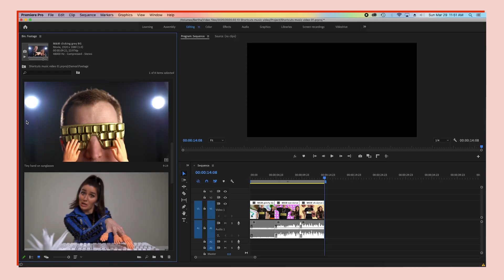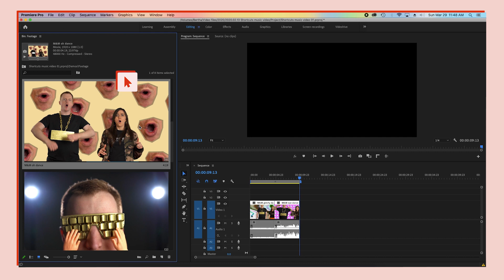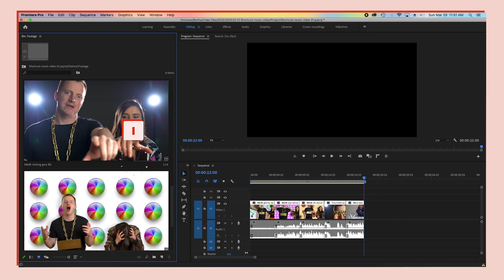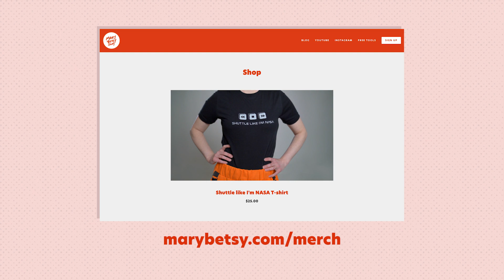Keyboard “Shortcuts” in Premiere Pro (Cardi B - Money parody)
Memorize keyboard shortcuts in Adobe Premiere Pro CC 2020 with my Cardi B-inspired rap about editing!

・ creative director, designer, coder
・ highly excitable by Beyoncé and mockumentaries

Preview my course for free 🥳
・ A crazy-efficient course on how to make videos + edit in Adobe Premiere Pro

Music 🎶
・@iamdices on IG

・Comment with "sneaky cat" so I know you're a stan.